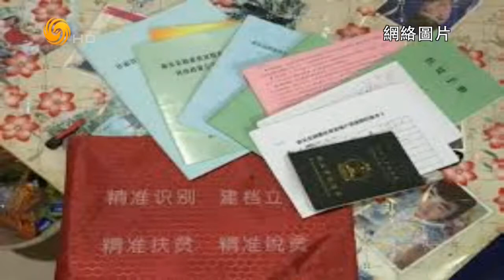锵锵三人行20160914 女性生存状态值得关注 很多妇女未完成社会化